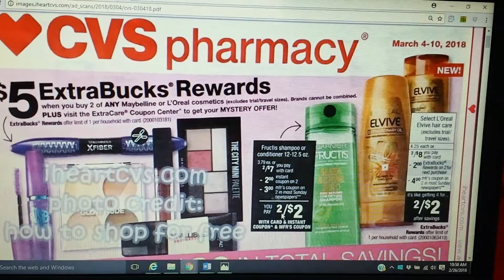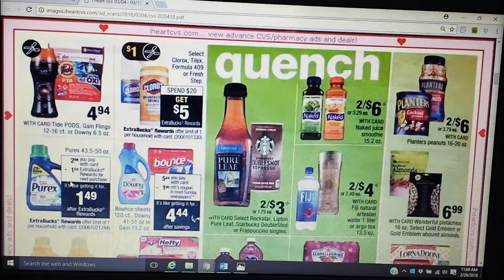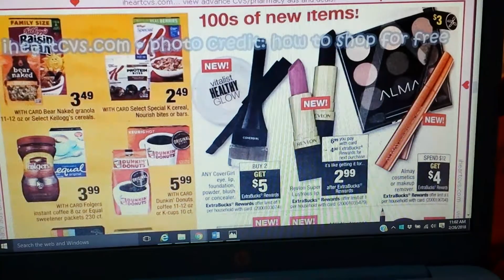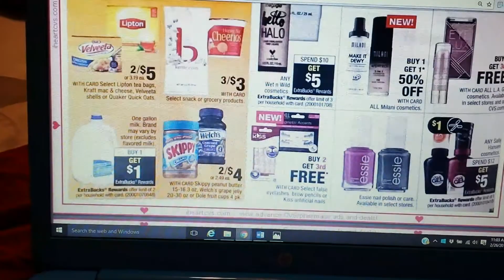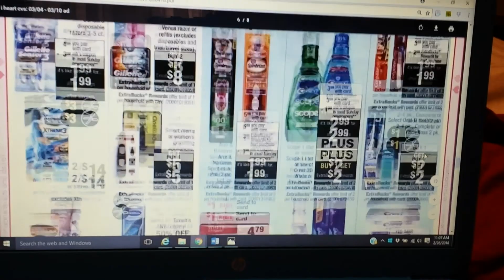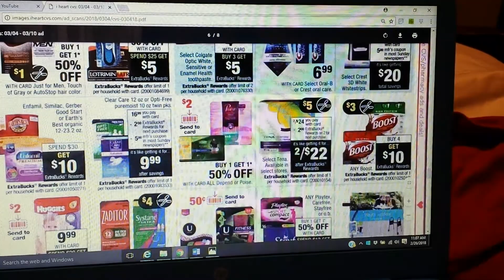EARLY CVS AD PREVIEW 3/4/-3/10/2018 FREEBIES & MYSTERY OFFER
TYFW! DONT FORGET IVE A THUMBS UP!!

MAKE SURE YOU WAS THE UPCOMING VIDEOS AND LOOK FOR A HIDDEN GIVEAWAY!
XOXO DIANA
DIANA SIMPLY SAVES